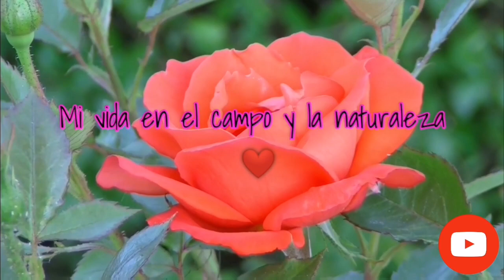Plátanitos machacados 😋/ segunda y última parte 👍😘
Bienvenidos amigos!! a uno más de mis videos 🥰 🌺 ❤️
segunda y última parte de recorriendo los platanares para preparar nuestros ricos y deliciosos platanitos machacados 😋..

Les invito para que me acompañen en este videito 😀 del campo Tabasqueño 🌺

Saluditos a todos mis suscriptores, MUCHAS GRACIAS POR SU APOYO ❤️

a mi humilde canal 🌺

Me encuentras como "Pati Campos la Tabasqueña"

Bendiciones 🙏💋